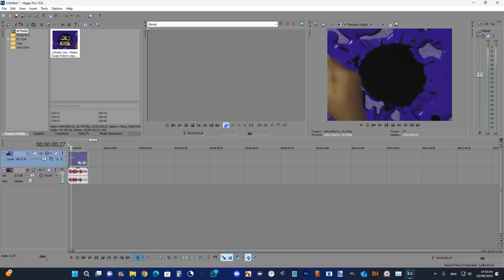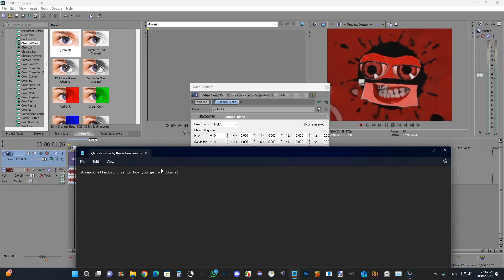me teaching @creatoreffects how to get windows movie maker hue on sony vegas pro 13